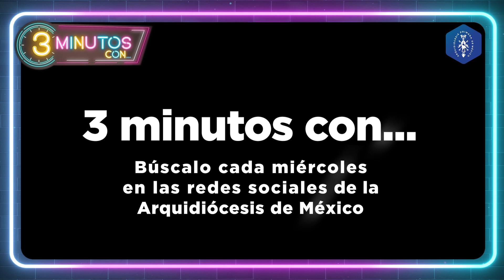Especial Navideño de "3 minutos con...", parte 2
Este 2023 nos ha regalado grandes momentos en los que sacerdotes, religiosas y religiosos de nuestra Arquidiócesis nos permitieron conocer un poco más de ellos, sin duda, todos ellos se quedarán en nuestros corazones.                                                                       Quedan 4 días para terminar el 2023, 🎄✨por lo que hemos preparado para ti un especial lleno de momentos divertidos, emotivos y llenos de fe. ¡No te pierdas los mejores momentos que nos regaló el 2023! 🎁❤️ ¡Nos vemos este 2024!